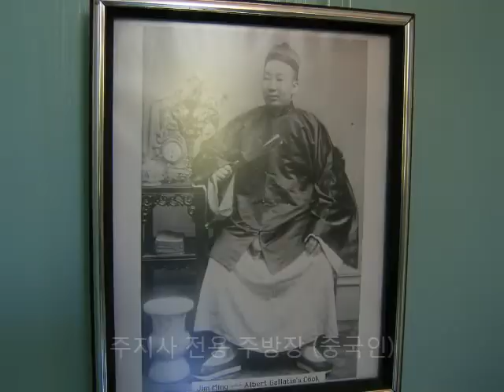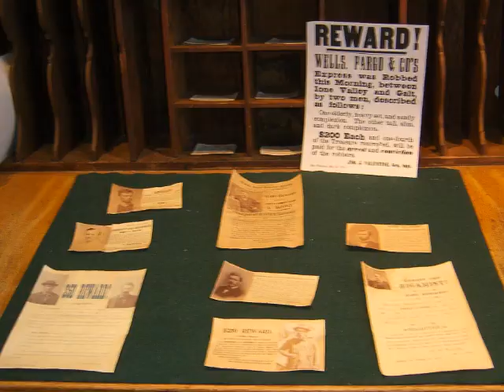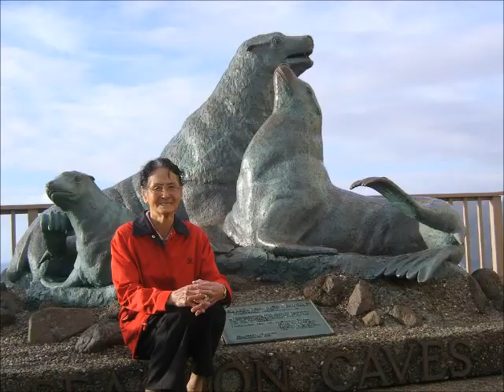My Mom Vol.5 - Death Valley,LK.Tahoe,Wisky Town,Sapari,Sea Lion Park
My Mom Vol.5 - Death Valley,LK.Tahoe,Wisky Town,Sapari,Sea Lion Park 4/3~8/2005